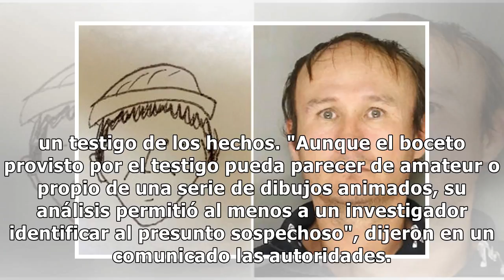Identifican a delincuente en Pensilvania gracias al boceto de un testigo